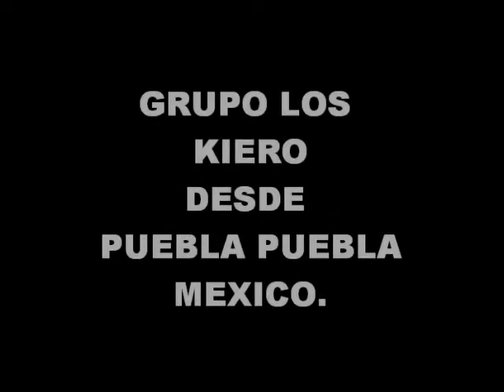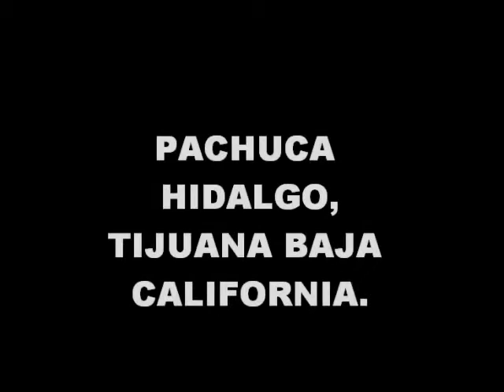EMPRESAS INTERMEXICO, SONIDO CONGO, SONIDO FRECUENCIA 575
LOS KIERO, CONDOR, AMISTAD CARACAS